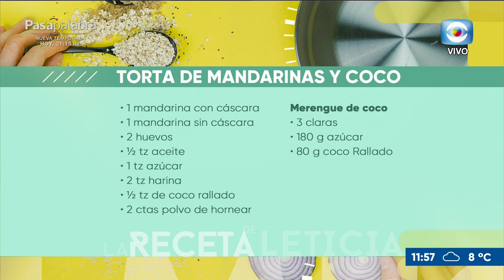Torta de mandarinas y coco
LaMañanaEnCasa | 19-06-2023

Leticia preparó una exquisita torta de mandarinas y coco.

INGREDIENTES:

1 mandarina con cáscara
1 mandarina sin cáscara
2 huevos
½ tz aceite
1 tz Azúcar
2 tz Harina
½ tz de coco rallado
2 ctas Polvo de hornear

Merengue de coco:

3 Claras
180 g Azúcar
80 g Coco Rallado

PROCEDIMIENTO:

Llevamos las mandarinas a una licuadora y las procesamos.  Incorporamos los huevos mientras continuamos procesando. Añadimos el azúcar y licuamos.
Por otro lado, tamizamos la harina y el polvo de hornear y procesamos.
Llevamos a un molde de 24 cm enmantecado.
Cocinamos a 170°C durante 20 minutos hasta realizar una cubierta en la superficie.

Para la cubierta:
Preparamos un merengue batiendo 3 claras con 180 g de azúcar.
Cuando el merengue esté montado, incorporamos el coco rallado y continuamos trabajando hasta incorporarlo todo.
Colocamos en una manga con boquilla rizada.
Terminamos añadiéndole la cubierta en picos, Continuamos la cocción por 20 minutos a 160° C.